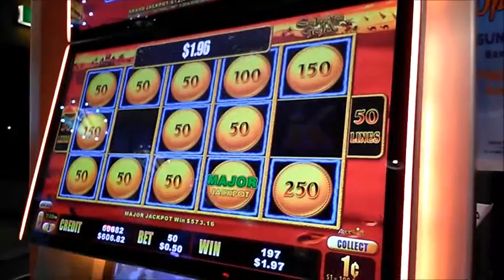Lightning Link $564 00 Major Sahara Gold pokie slot win